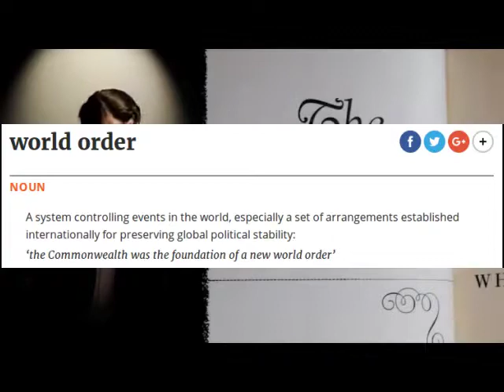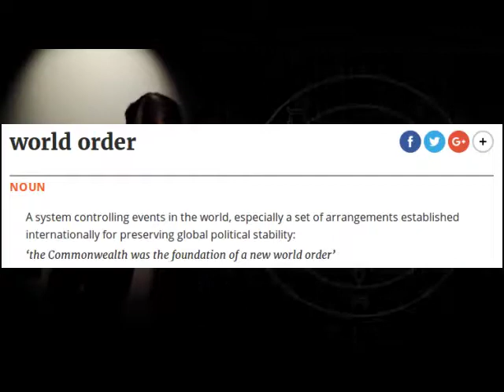Satanism & Propaganda, Aesthetic Terrorism - World Order 'A system controlling events in the world'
𝗣𝘀𝘆𝗰𝗵𝗼𝗹𝗼𝗴𝗶𝗰𝗮𝗹 𝗪𝗮𝗿𝗳𝗮𝗿𝗲

1) Uploading YouTube videos containing “persuasive” communications (to discredit, promote distrust, dissuade, deter, delay or disrupt)

2) Setting up Facebook groups, forums, blogs and Twitter accounts that encourage and monitor discussion on a topic (to discredit, promote distrust, dissuade, deter, delay or disrupt)

 3) Establishing online aliases/personalities who support the communications or messages in YouTube videos, Facebook groups, forums, blogs etc

4) Establishing online aliases/personalities who support other aliases

𝗦𝗼𝗰𝗶𝗮𝗹 𝗘𝗻𝗴𝗶𝗻𝗲𝗲𝗿𝗶𝗻𝗴